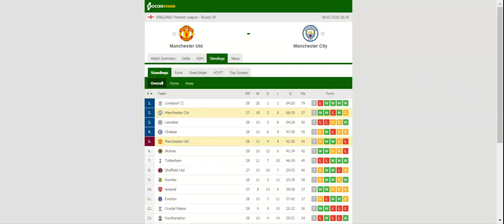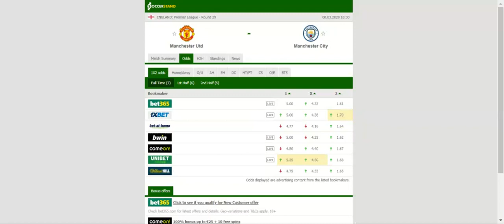MANCHESTER UNITED VS MAN CITY PREDICTION & BETTING TIPS - 08/03/2020